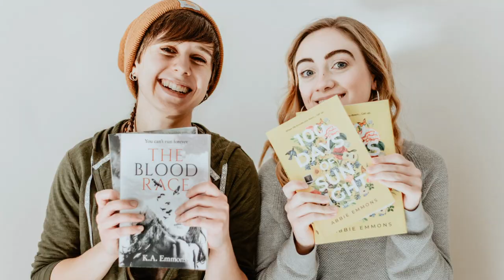We're Co-Authoring a Series! Answering Your Questions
We're co-writing a new book together! You've heard us mention this in previous episodes - Abbie and I are writing a new series together, and it's unlike anything we've done before. We're excited! And today, we're answering your questions about co-authorship, different methods you can use, and how we're doing this. So if you've ever wanted to co-author a book, or if you're in the midst of co-authoring, this episode is for you. Let's get into this!